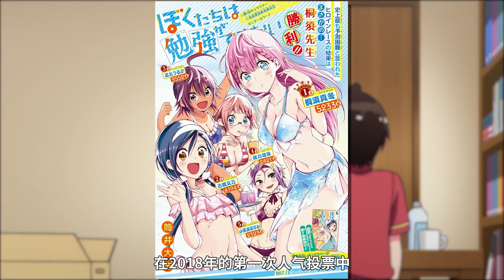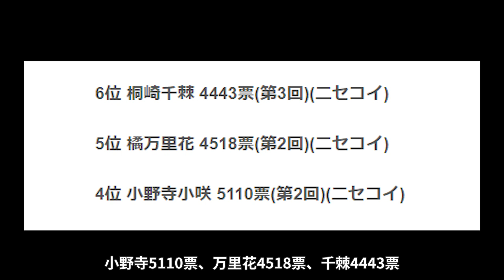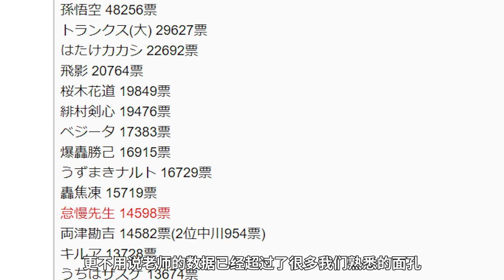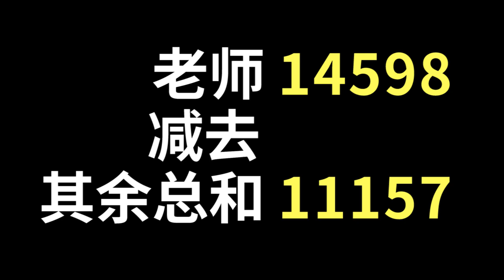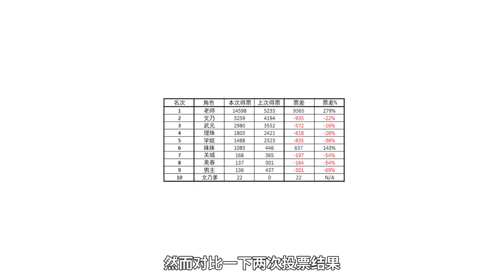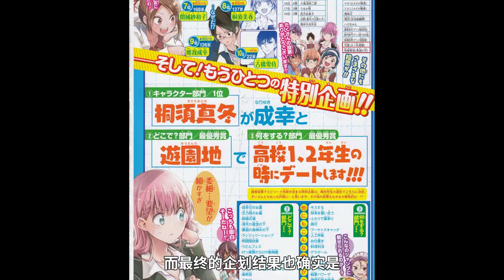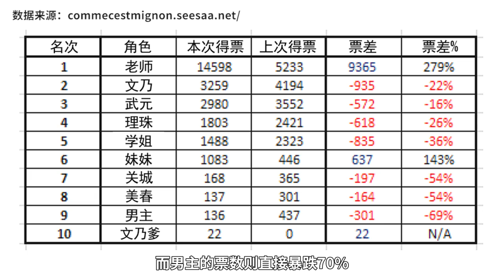史上最強女配角！一人秒殺整部作品！和悟空鳴人同臺競技！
JUMP史上最強女配角，狂砍五倍票差，一人壟斷一部作品